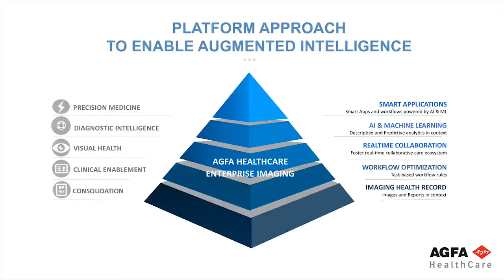Health Imaging - Augmented Intelligence, the next frontier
Dr Anjum M. Ahmed, Global Director - Imaging IT Solutions - Agfa HealthCare, on the Agfa HealthCare approach, a modular Enterprise Imaging platform with the power of Cognitive, AI and Machine Learning